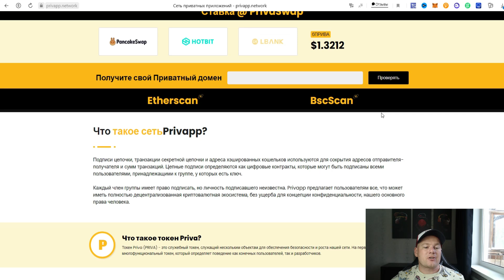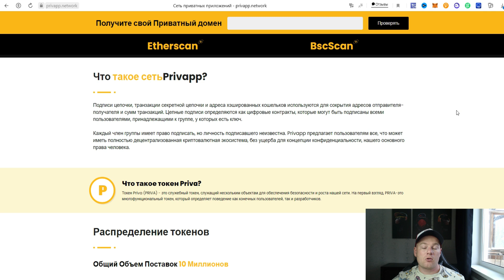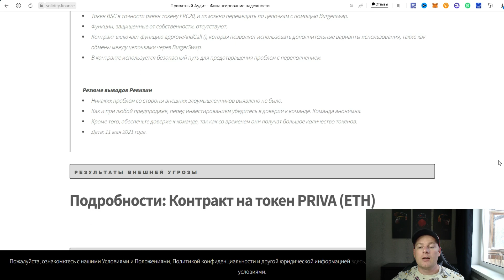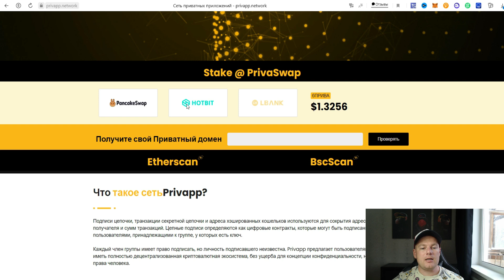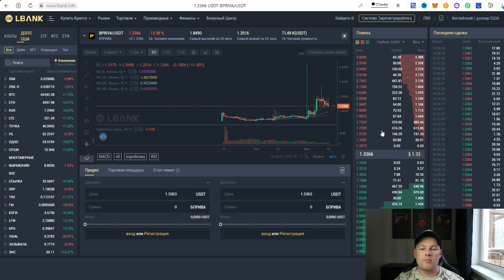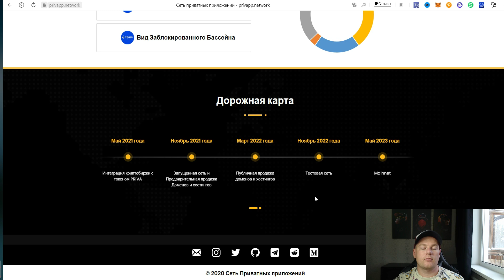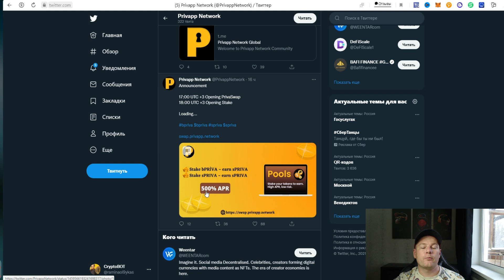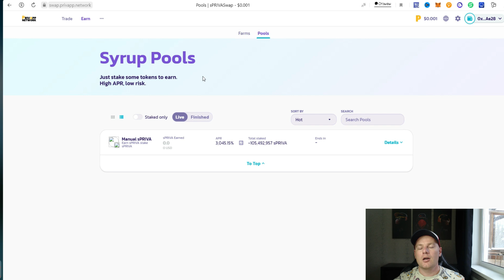Обзор проекта Privapp Network. Выгодная цена на BPRIVA!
Privapp Network приватный токен, веб технологии нового поколения, основанные на конфиденциальности. Хорошая точка входа!